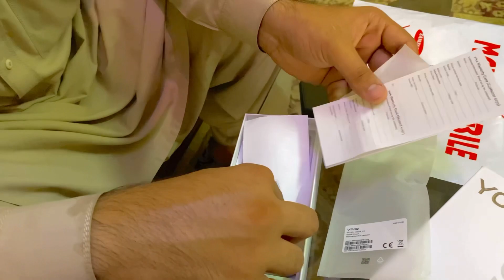I bought new phone || Peshawar ￼mobile market